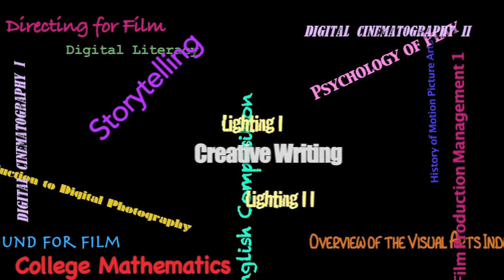BLAM! The Movie - Overview of Visual Arts Industries (SM4C Ep. 7)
An action0packed and EXPLOSIVE informational video on 2 Visual Arts Jobs: Marketing Director and Director of Photography.